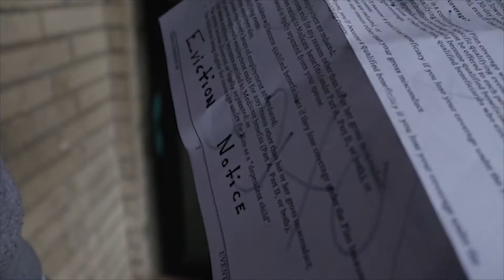Y$L0 YoungStrongLeadersOrganization | IRemember | Shot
Independent label Y$L0 YoungStrongLedersOrganiztion out of Memphis 1-1-18 BrothersOfDestruction dropping